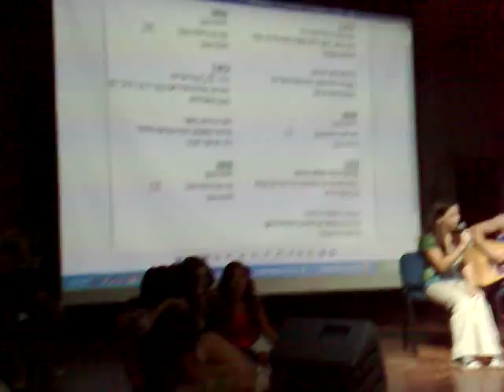Laila Tov Camp Kimama- 2008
Camp Kimama Israel song